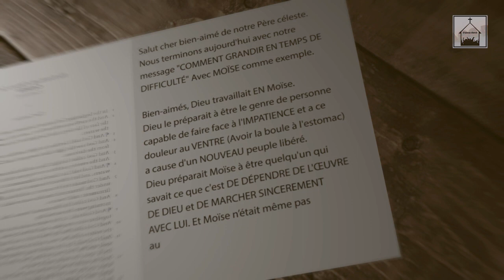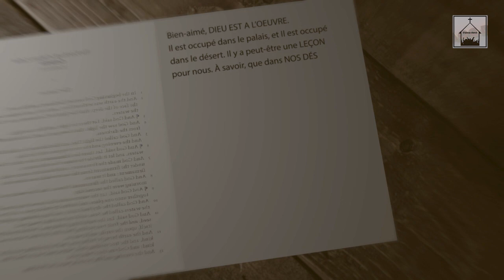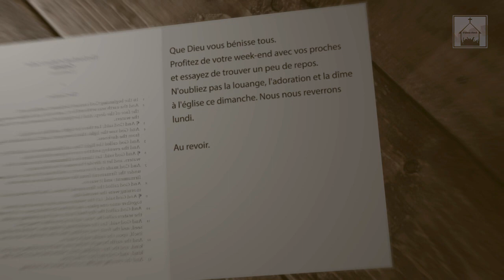Comment grandir en temps de difficulté (Part 05)